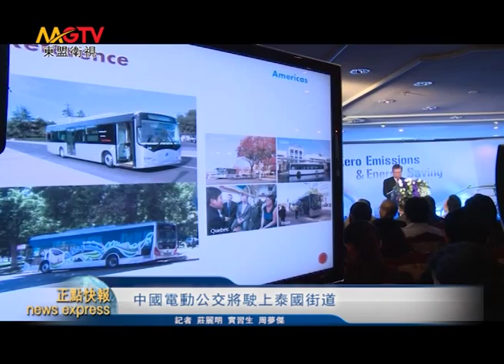MGTV：中國電動公交將駛上泰國街道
中國的電動公車不久後就將駛上泰國的街道了，泰國車商近日與中國知名汽車廠商達成合作，將引入電動公車和電動車，為泰國開啟公共交通電動化時代。
這項合作將引入中國車商生產的電動公車，其環保及低能耗的優點，將是未來城市公交系統的主流，泰方車商表示，與中國車商合作還具有價格優勢和地域優勢，節省週期和成本。
據悉，此次引入的電動車主要目標客戶為泰國公交公司、政府部門、私人機構及租車公司等。而即將引進的電動車系列已經在倫敦、洛杉磯、布魯塞爾以及鹿特丹等110個城市進行推廣。
泰國的公交系統相對落後，運營的公車大部分為上世紀的產品，雖然所有的公車都已經改燒天然氣，但是老舊的車況急需更新換代，電動公交汽車有著潔淨無污染，維護成本更低等優勢，且在泰國地區電動車產業有巨大的發展空間，潛力和前景令人期待。